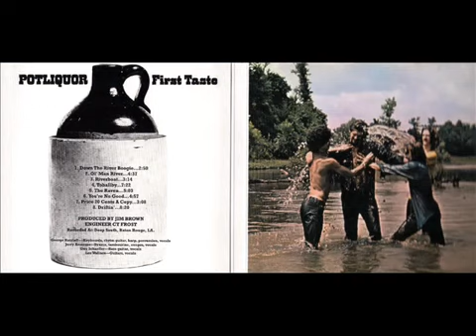POTLIQUOR - You're No Good - No eres bueno.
POTLIQUOR -  You're No Good